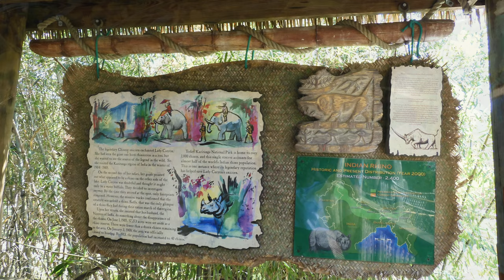FAMILY DAY OUT ENJOYING ANIMALS, FLOWERS AND BEAUTIFUL SCENERY in 4K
FAMILY DAY OUT ENJOYING ANIMALS, FLOWERS AND BEAUTIFUL SCENERY
4K